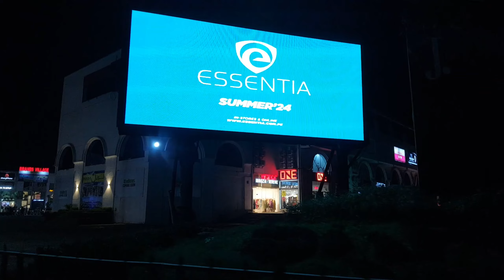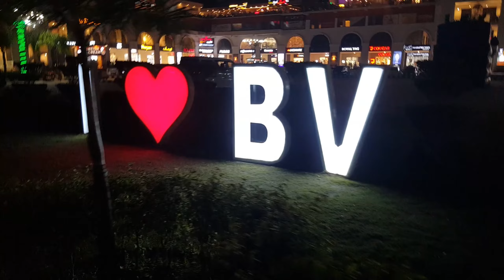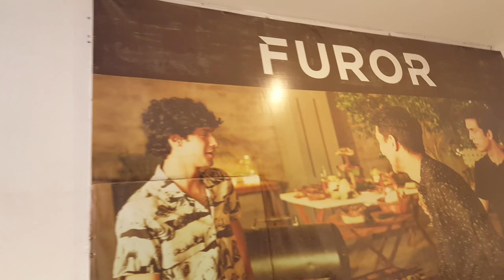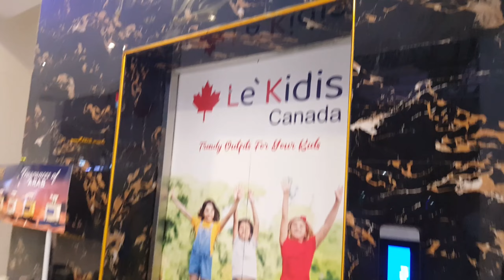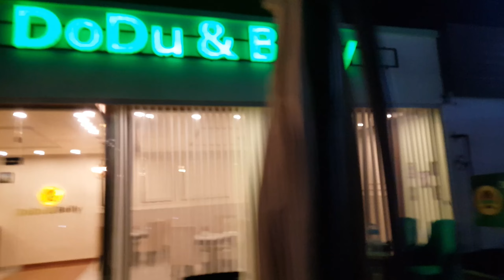Brands Village Sialkot